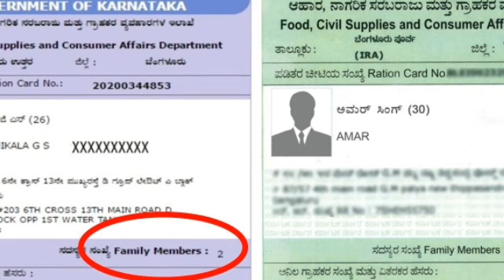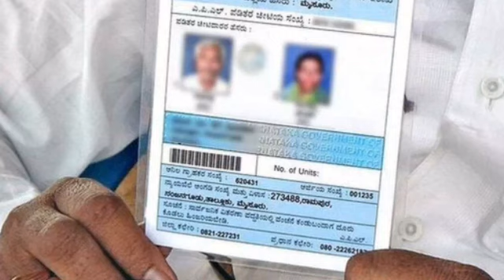ಹೊಸ ರೇಷನಕಾರ್ಡ್ ಅರ್ಜಿ|Ration card new information|New BPL card online Apply|Government Scheme info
ಹೊಸ ರೇಷನಕಾರ್ಡ್ ಅರ್ಜಿ|Ration card new information|New BPL card online Apply|Government Scheme info|cm siddaramayya